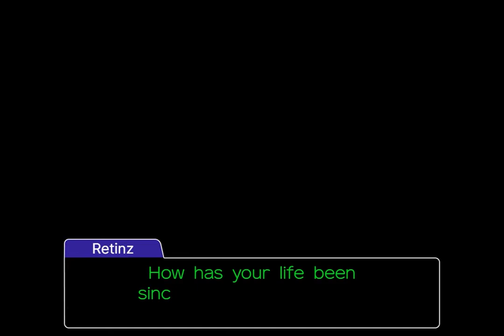The Culprits' New Year's Celebration (objection.lol)